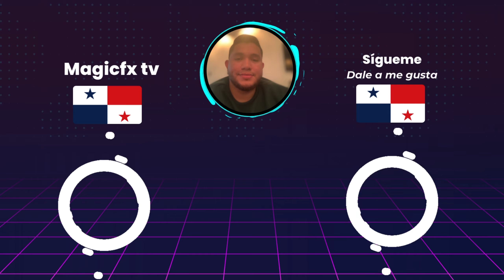⚾️Diablos Rojos vs Leones de Yucatán⚾️Donde Verlo EN VIVO|Liga Mexicana de Béisbol 2024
En este video les estaré mostrando los horarios como tambien donde podrán ver en vivo el partido Diablos Rojos vs Leones de Yucatán en la Liga Mexicana de Béisbol  que corresponde al  juego 2 del 31 de julio del 2024.